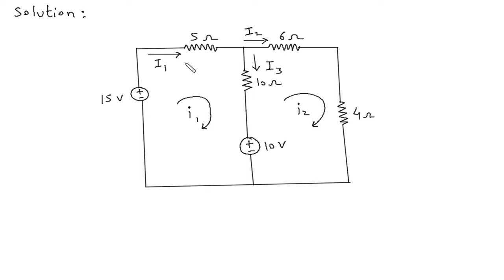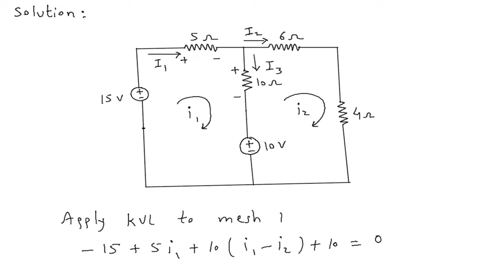Mesh Analysis : For the circuit in Fig find the branch currents I1, I2, and I3 using mesh analysis